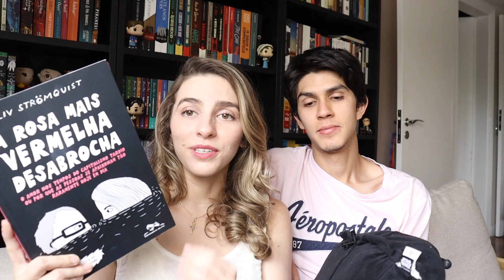Melhores quadrinhos, filmes e séries de 2022! | Paloma Lima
🎁 Minha lista de desejos da Amazon
🖥 Meu link da Amazon*
📬 Caixa postal: Caixa Postal 42045, CEP 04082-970, São Paulo - SP

🟣 INFORMAÇÕES SOBRE O MEU CLUBE DO LIVRO (CLUBINHO)

📚 ONDE ENCONTRAR OS QUADRINHOS CITADOS NO VÍDEO

Primavera em Tchernóbil
A rosa mais vermelha desabrocha
Dias de areia
Grande sertão: veredas

🎥 VÍDEOS CITADOS

Introdução 0:00
*QUADRINHOS*
Primavera em Tchernóbil 2:00
A rosa mais vermelha desabrocha 4:06
Dias de areia 7:31
Grande sertão: veredas 10:25
Berlin 12:57
*JOGOS DE VIDEOGAME*
Crash 4 16:05
Ratchet & Clank 17:26
God of war e Elden Ring 19:07
*FILMES*
O homem  do norte 20:52
Batman 24:45
CODA 26:15
Top Gun: Maverick 30:26
Pinóquio 33:37
Minhas menções honrosas 36:20
*SÉRIES*
Exposed do Wendrey 37:35
Minhas menções honrosas 39:15
Ted Lasso 45:35
Peaky Blinders 51:23
Stranger Things 52:14
The Marvelous Mrs. Maisel 53:00
Dexter: new blood 55:07
Light & Magic 57:07
Conclusão 1:05:50

*Links de afiliado: comprando através desses links, um pequeno percentual da sua compra é direcionado a mim e você ajuda o canal sem pagar nada a mais por isso =) desde já, muito obrigada pelo apoio!